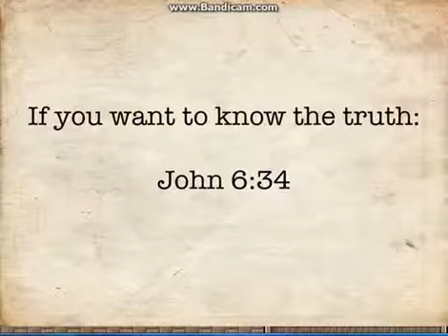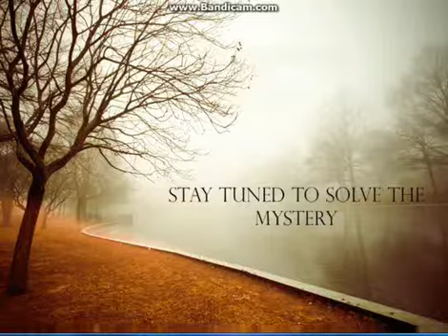silver creek falls:ending